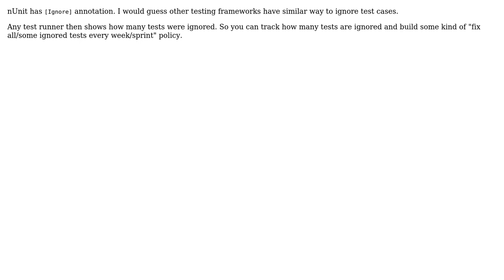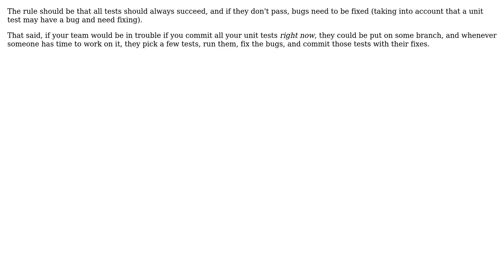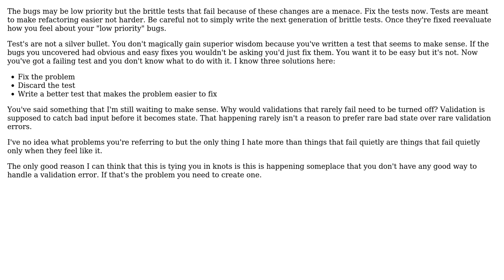Software Engineering: Stronger Unit Tests Unearth Many Bugs, What to do re Validations?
With thanks & praise to God, and with thanks to the many people who have made this project possible! | Content (except music & images) licensed under CC BY-SA | Music | Images & others | With thanks to user ZJR user speedplane user Karl Bielefeldt user gnasher729 user Euphoric user candied_orange user Bernhard Hiller and the Stack Exchange Network Trademarks are property of their respective owners. You are responsible for your own actions.